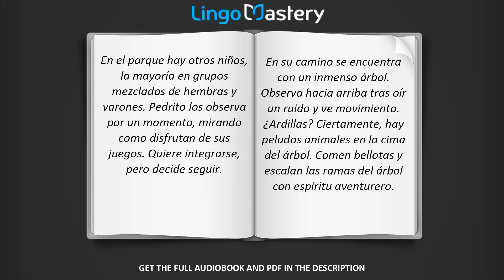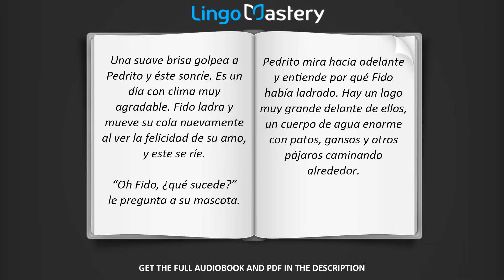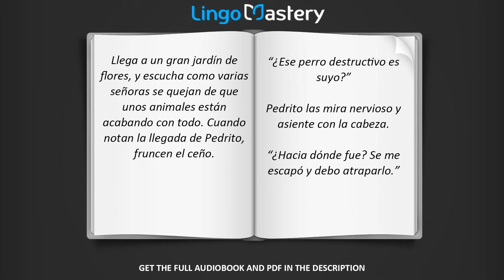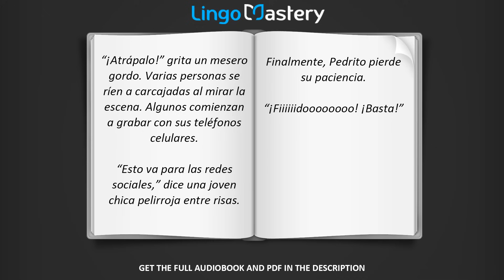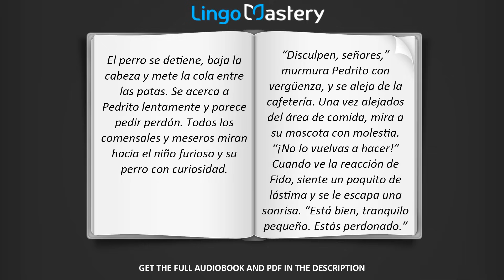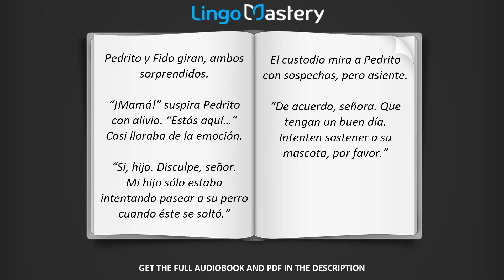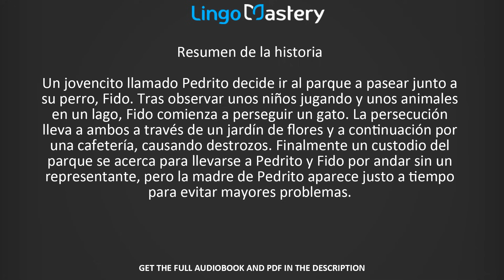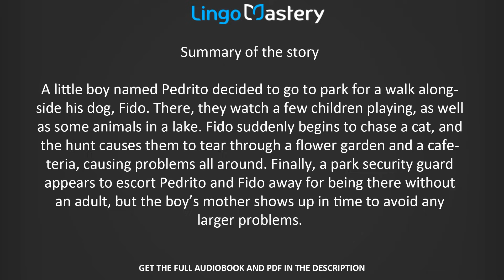Spanish Short Stories for Beginners - Learn Spanish With Stories [Spanish Audio Book for Beginners]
Learn Spanish with Spanish Short Stories for Beginners. Spanish Audiobook with Spanish Stories for beginners by Lingo Mastery.

This is the first chapter from our Spanish audiobook, Spanish Short Stories for Beginners: 20 Captivating Short Stories to Learn Spanish & Grow Your Vocabulary the Fun Way!

Don't have an Audible account?